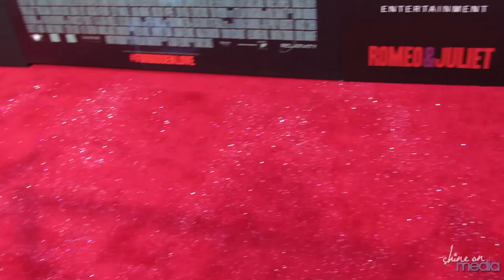Kodi Smit-McPhee Talks ROMEO & JULIET & Training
We caught up with Kodi Smit-McPhee at the world premiere of 'Romeo & Juliet' to talk about this new version of the classic story, training, working with the cast and more.